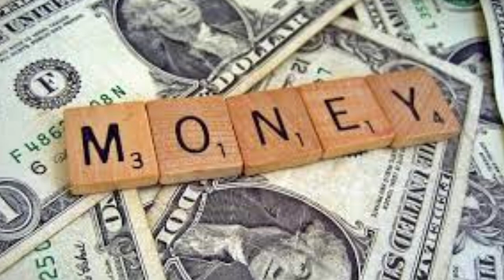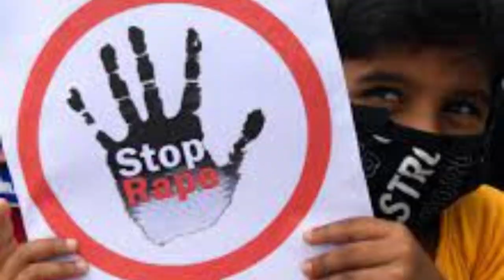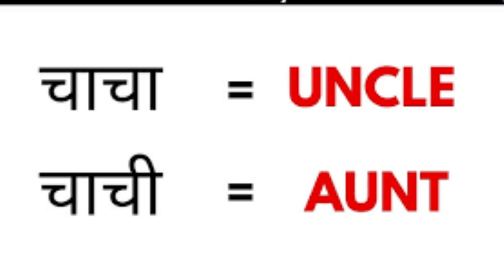रक्षाबंधन|| Raksha Bandhan Poem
रक्षाबंधन की शुभकामनाएँ || Happy Raksha Bandhan Poem